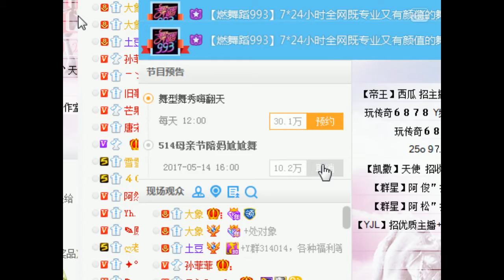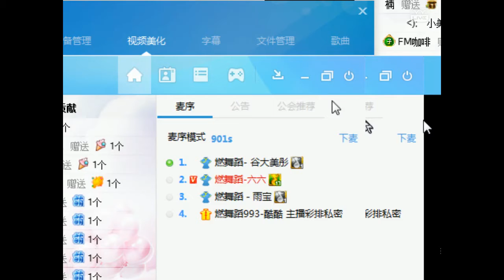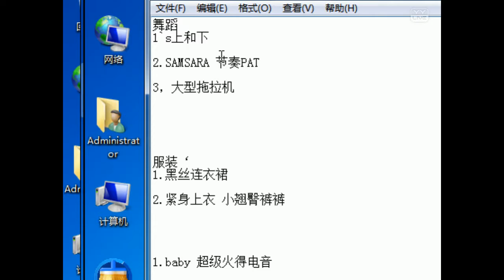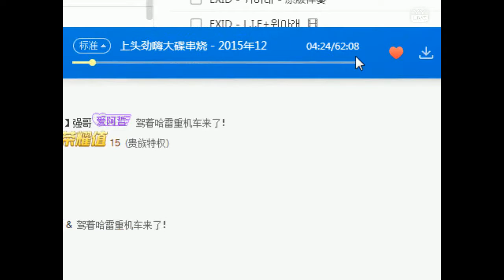YY LIVE 燃舞蹈 谷大美彤 -《燃舞蹈》（Artists Singing・Dancing・Instrument Playing・Talent Shows).mp4